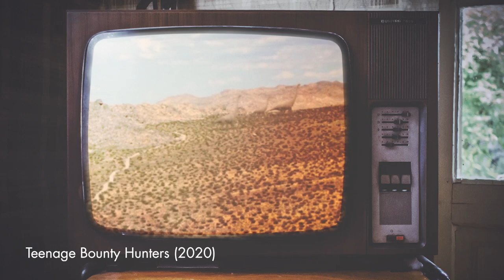Teenage Bounty Hunters | SERIES REVIEW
Be sure to show your love and support by checking out our shirts!

Thank you SO MUCH to all of these wonderful Patrons for their support:
Allan Liska
Andres Singer
Craig Jones
Derrick Chelliah
James Hull
Jeff Gilbert
Kevin
Kevin Benally
Lars Madsen
Martin Jorgensen
Marty Monahan
Mat G
Mateo G
Richard Cramer
Rob Nakai
Robyn Fields
Sebastian & Aleksandra
Shane Knysh
YIP